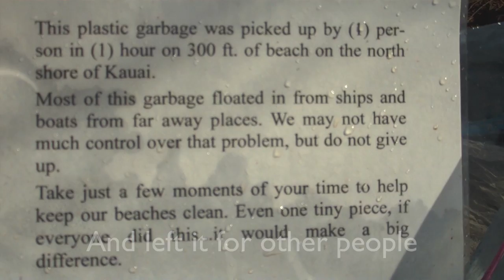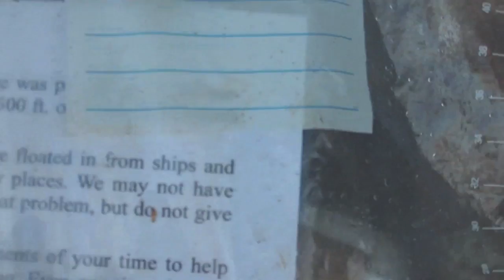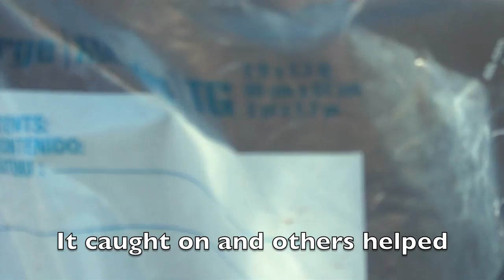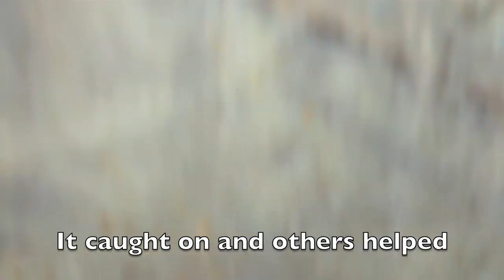Beach trash cleanup